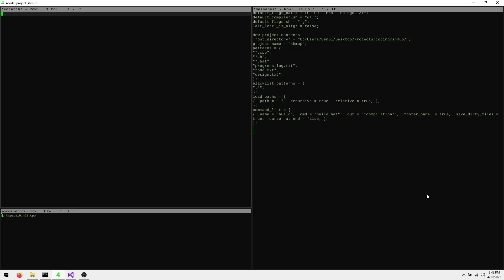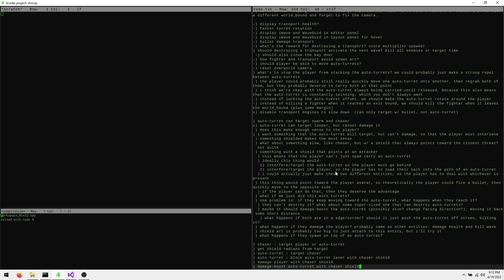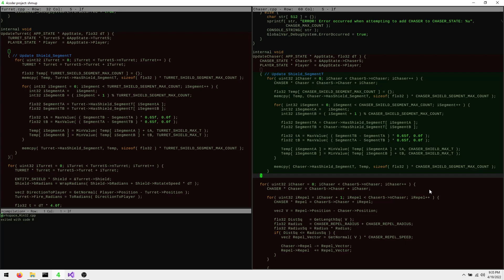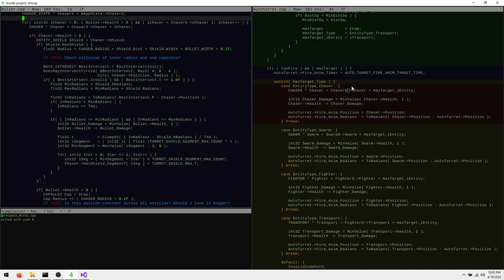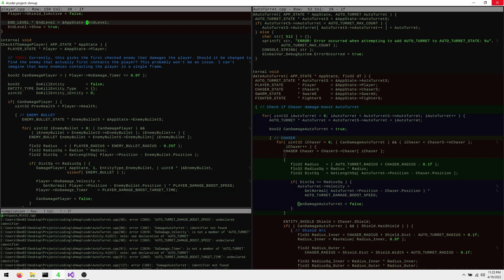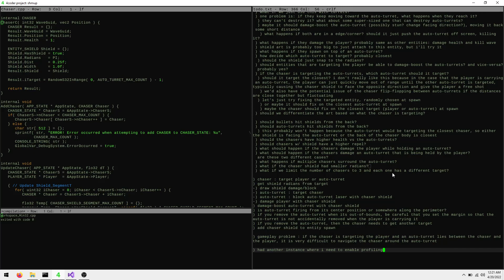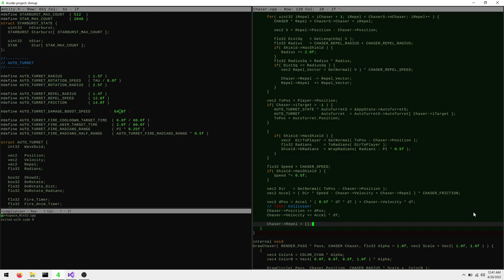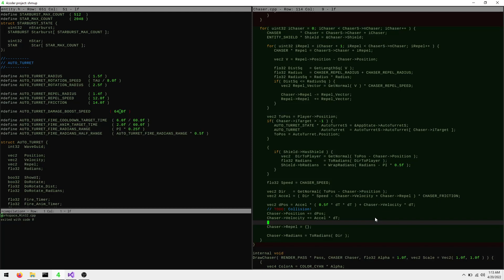Shmup - Vid 64 - Experiment Adding Shields to Chasers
So, I was looking for an enemy attack that would directly threaten the Auto-Turrets without destroying them too fast and would also prevent the player from spam-carrying an Auto-Turret. My favorite idea was attaching shields to Chasers and pointing the shield at their random target. This gives the player two options: 1) If the player is targeted, then they lead the chaser into the path of an Auto-Turret. 2) If the Auto-Turret is targeted, then the player destroys the Chaser from behind. Also, if the player or their carried Auto-Turret are targeted, then they must drop the Auto-Turret. So, I decided to implement this awesome idea...

Big mistake!

I can't list all the gameplay problems here, but my favorite was: Chasers spawn in, some targeting the player, some targeting an Auto-Turret. The player drops the Auto-Turret and moves to the far side of the screen to separate which Chasers are attacking which target. So, now, some shields are facing one direction and some shields are facing the other direction creating an impenetrable expanding bubble that has no weakness!

It wasn't even for a few more videos that I realized the biggest gameplay problem...